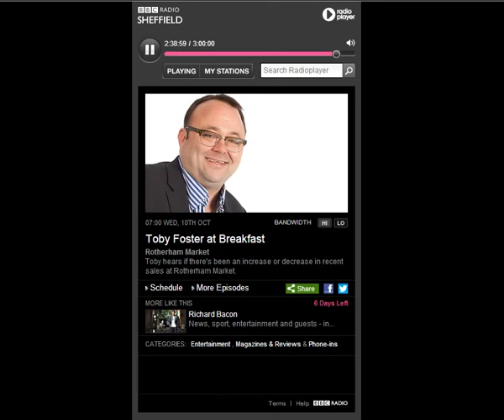Increasing Food Prices & Food Security. With Richard Clare on Radio Sheffield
Richard Clare is asked by Radio Sheffield to give his thoughts on this years poor growing season (2012).

Q) Have you had an awful Summer with crops?
A) If you plant diverse crops with good soil improvement you get better results.

Q) Are more people growing their own?
A) Yes, food prices are still going up and if you are to start growing, it's a good idea to make sure you have someone to mentor you.  This creates a culture and keeps you motivated.

Q) Is growing all year round?
A) Yes, we are planting now (October), salads, onions sets, peas and beans ready for next year.  We are always planning for the future - something which our economy has lost sight of.  The Egyptians stored food to last for 7 years.

Q) How much of your own veg do you eat Richard?
A) Of my diet, 50% is sourced locally plus I have a lot to spare for others.  This is a long term strategy and is not a plan B, it's more a revert back to plan A!

Q) Why aren't people growing?
A) People's time tends to be equated to money however making the time investment into proper soil preparation and being persistent it's definitely worth making the commitment to this long term investment (as well as health benefits from the nutrition, you also get fitter and get to make friends and create a culture)

Q) What kind of size garden (area) do you need to do this?
A) 1 Allotment (roughly 300 square meters in Sheffield) is enough to get a continuous supply of food.  If you first start with perennial herbs such as rosemary, sage thyme etc.  Secondly you can grow salads through out the year (to improve nutrition).  Bulk foods are harder to grow yourself but to use it as a supplement to you nutrition is definitely worth it.